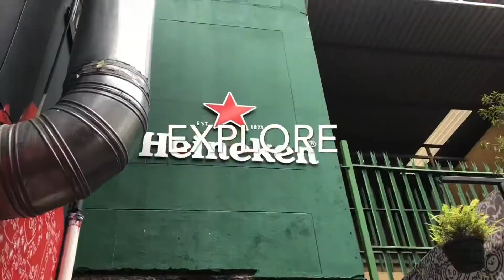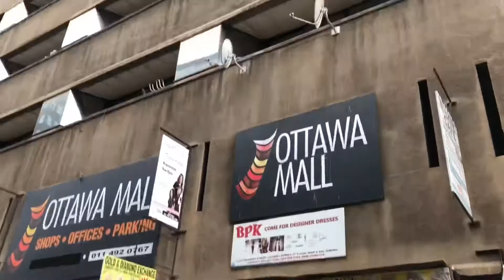Ottawa and how Braam is empty on Sunday!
Spend some time exploring and shopping with me in Johannesburg’s fashion district . Together we'll visit a fabric shop and pick a unique African print for your custom bomber jacket.